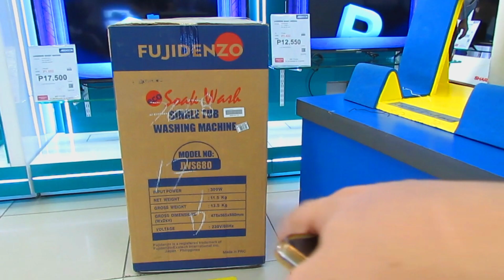SAHOD SA YOUTUBE + GIVEAWAY l MAGKANO ANG SAHOD KO? l SAHOD VLOG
Finally, nakuha na natin ang SAHOD sa YouTube!